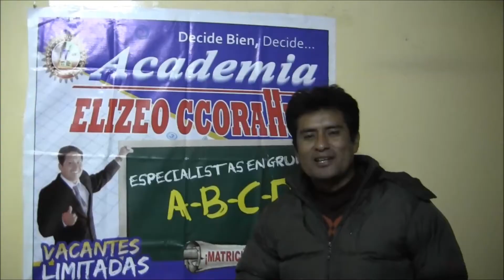Docentes Elizeo Ccorahua en Cusco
La Mejor plana docente como siempre esta en la nuestra Academia Pre Universitaria de Cusco Elizeo Ccorahua. Visita nuestra pagina web